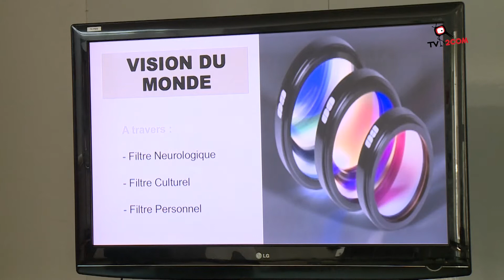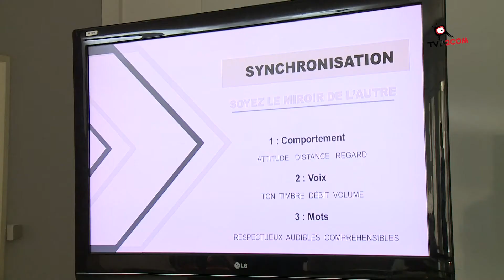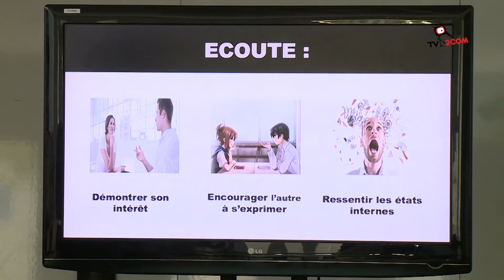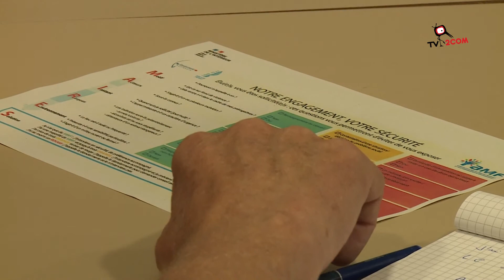Des formations aux élus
Il existe des formations pour que nos élus puissent faire face à des incivilités dont ils sont victimes. Une de ces formations était animée mardi 21 juin à Sélestat par un gendarme de Ville de Marckolsheim.